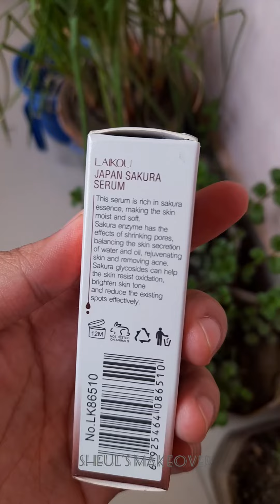Laikou serum review | japan SAKURA 🌸🌸 Serum Review Bangla